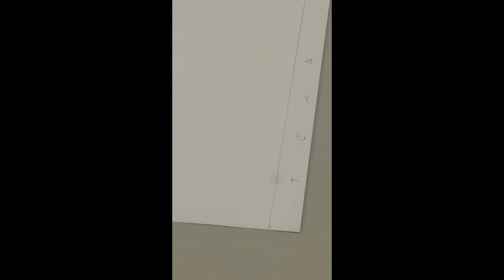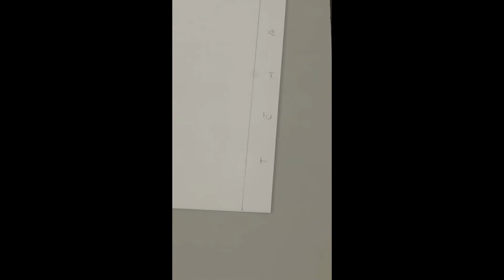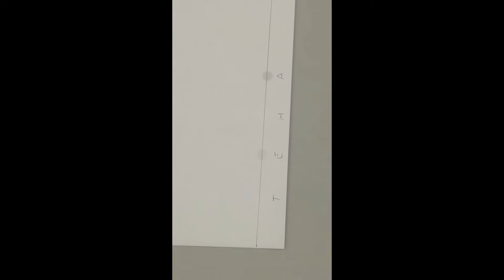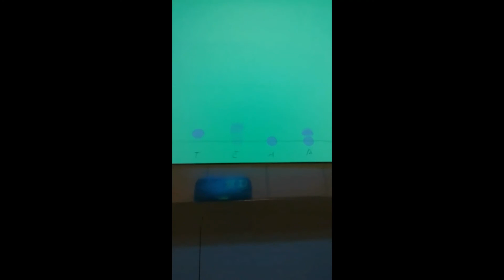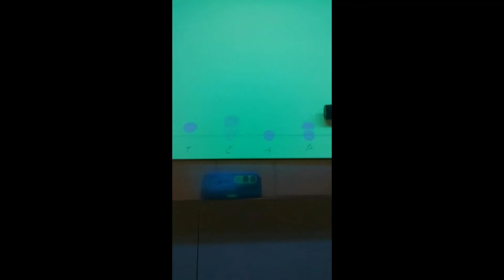Separação e identificação de hormonas esteróides por cromatografia de camada fina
Filmagem: Carla Sousa
Montagem: Pedro Silva